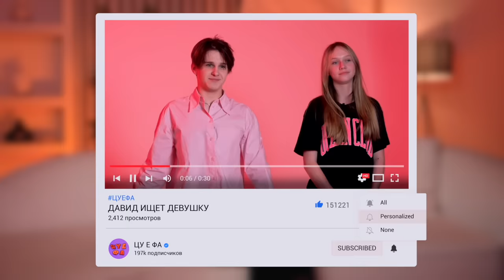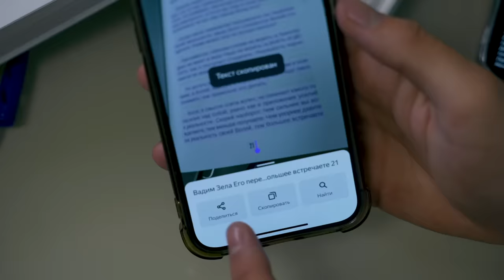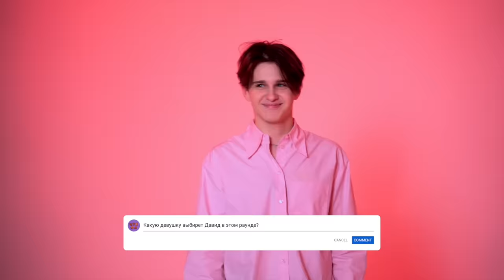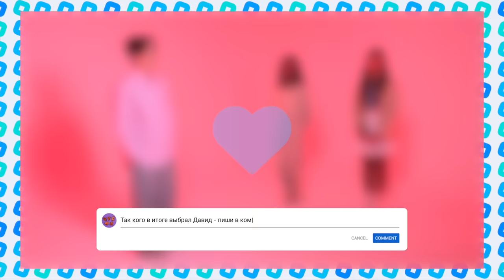ДАВИД ТУРОВ НАШЕЛ ДЕВУШКУ! ЛЕРА НЕ ВЫДЕРЖАЛА? Женя Лизогуб и Милана Некрасова.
Закажите бесплатную Детскую карту Альфа-Банка с кэшбэком 10% за все покупки

Реклама. Рекламодатель АО "АЛЬФА-БАНК", ген. лицензия ЦБ РФ №1326 от 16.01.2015 г. ИНН 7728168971 erid: 2VtzquiYuLJ

Вас ждёт новый эщкерешный сезон ВЕЧЕРНЕГО ЛАЙКА! Нам удалось забрать это шоу себе! 4 ноября в 18:00 на телеканале МУЗЫКА ПЕРВОГО!

ДАВИД ТУРОВ будет встречаться С НОВОЙ ДЕВУШКОЙ. Но с кем именно, он выберет по ходу шоу. Шесть девушек, которым Давид будет задавать вопросы и выберет ту самую, кого должен ПОЗВАТЬ НА СВИДАНИЕ. ЦУ Е ФА представляет свою версию ШОУ ХОЛОСТЯК.

YouTube Милана - @milana_nekrasovaaa
YouTube Женя - @lizzzogub
YouTube Симка - @valeriaa.simkaa
YouTube Давид - @david_turov